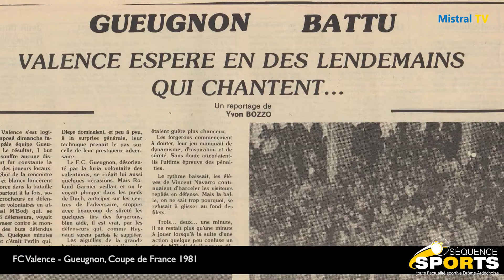Séquence Sport spécial football valentinois - partie 2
Dans cette seconde partie de séquence foot, spécial football valentinois, Roger DANIEL a réuni André MAGHAKIAN (dit le doc), Jean-Louis LUCASSIO, Anthony CHAZAL et Jean-Marc ABATTU pour revenir sur ce qui a fait les heures de gloire du football à Valence. Du stade POMPIDOU, au Stade BONNARDEL et passant par le football arménien, l’histoire en dit long sur ce sport qui retentit encore positivement dans l’esprit de tous.